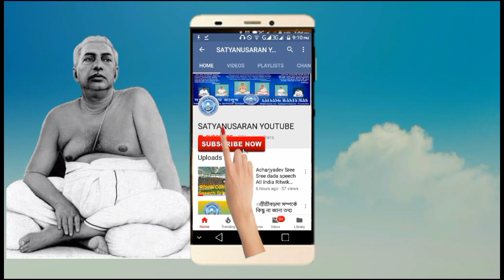THAKUR SHARANIYA AJA O VAIYA | INSTRUMENTAL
Joyguru dear brother's and mother's. We are in others social media.
Subscribe_youtube_channel 👇🏻👇🏻👇
জয়গুরু, শ্রদ্ধেয় দাদা ও মায়েরা।  আমরা এখন অন্য সোশ্যাল মিডিয়ায় গুলিতে রয়েছি। প্লিজ সকলে টুইটার, গুগল প্লাস, ইউটিউব, ইনস্টাগ্রাম ও হোয়াট এপস গুরুপে জয়েন করুন। লিঙ্ক গুলি নিম্নে উল্লেখ করা হল।